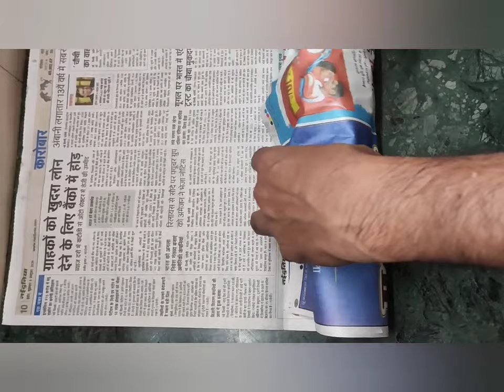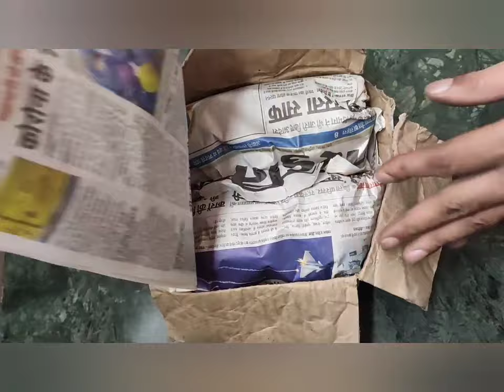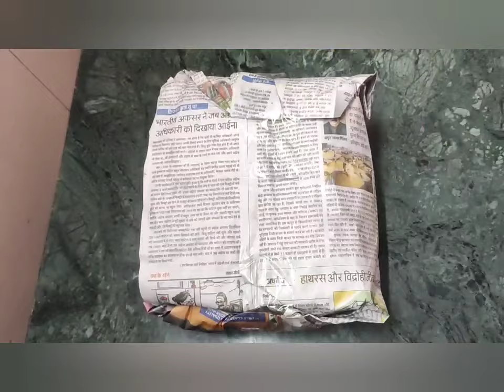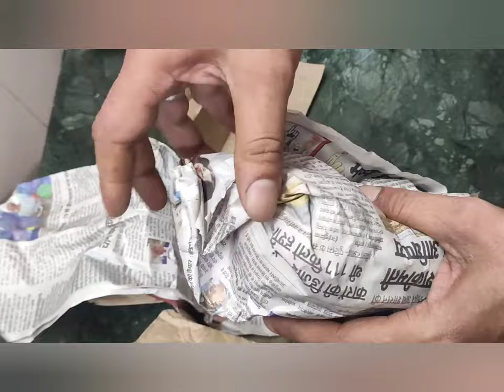सीता फल पकाने की आसान टिप्स 4 घंटे में सीताफल को पकाएंcustard apple pakane ki Aasan tips